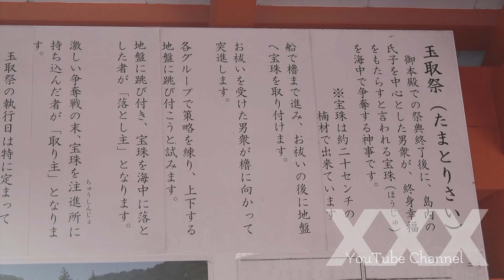XXX＃281 MIYAJIMA IN SUMMER